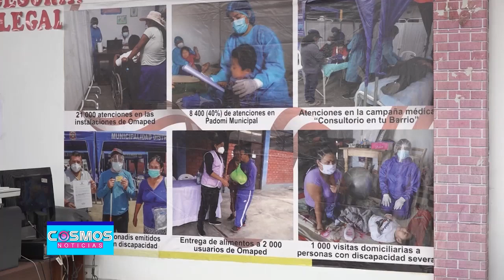El Porvenir: Implementaron recientemente el área de psicología para beneficiar a moradores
Con la finalidad de beneficiar y mejorar la salud mental de las personas vulnerables del distrito de El Porvenir, OMAPED implementó el área de psicología en donde diariamente acuden a atenderse personas de diversas edades.

El Porvenir: 185 ciudadanos más serán beneficiados por el programa contigo.

Un programa que es de gran beneficio para los inscritos en OMAPED de los diversos distritos es Contigo, el cual consiste en la entrega de bonos del estado a personas en estado de vulnerabilidad, la comuna zapatera las últimas semanas registró 185 inscritos nuevos.

Lamentablemente debido a las consecuencias por el reciente fenómeno natural muchas de las personas incluidas en este grupo han perdido sus viviendas y cosas que tanto esfuerzo les costó adquirir, para ellos el beneficio llega desde la Municipalidad a través de OMAPED, con víveres, calaminas, entre otros implementos de necesidad urgente.

Es importante recordarle que si usted es una persona vulnerable o tiene familiares en situación crítica puede acercarse a la Municipalidad o a las oficinas de OMAPED para recibir información y ser beneficiado con programas del estado.